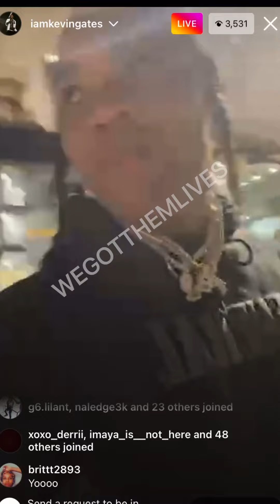Kevin Gates on live CALLING OUT for AISHA (allegedly DREKA MUSLIM NAME)…